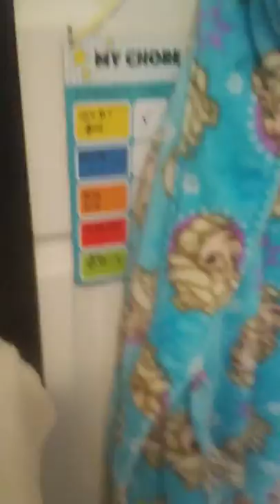Get ready montog